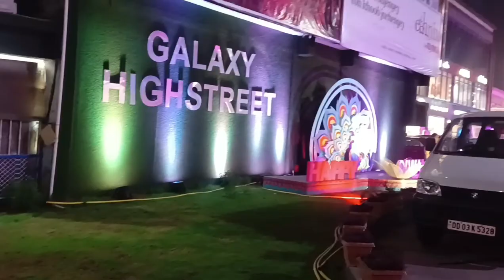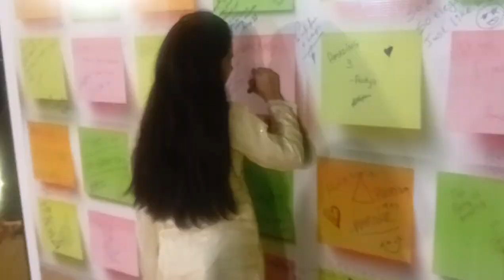Diwali Party ✨♥️happydiwali